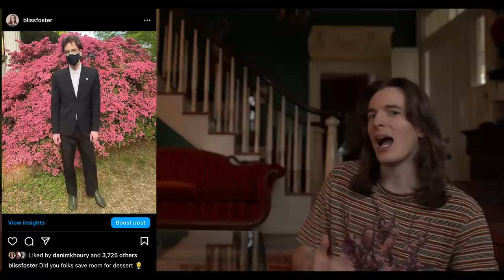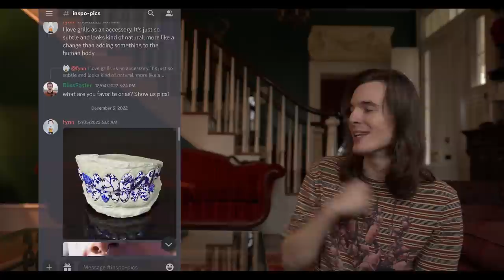Why Is the Fashion Industry Obsessed with Wearing All Black Outfits?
We care deeply about color in paint, design, makeup and photography, but color has been a dominant idea and discussion surrounding fashion since its inception. Along that comes yearly trends in color broadly but that always translates into yearly fashion trends. In this video, I answer questions like which classic color schemes never go out of style, gatekeeping in 2023, beef between fashion communities, why runway shows are boring, disruption in the fashion industry, the best fashion writers and fashion news updates.